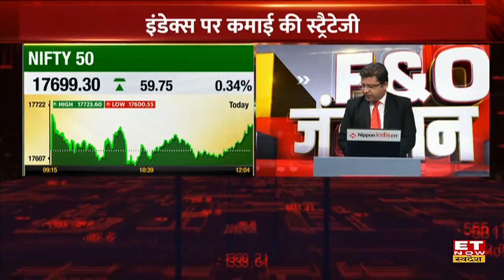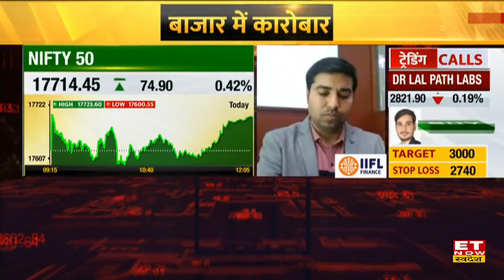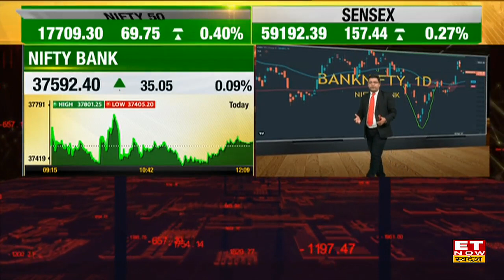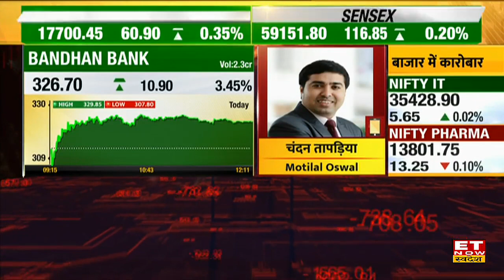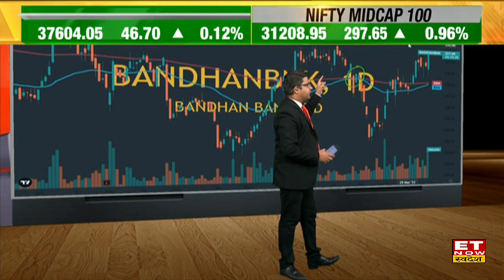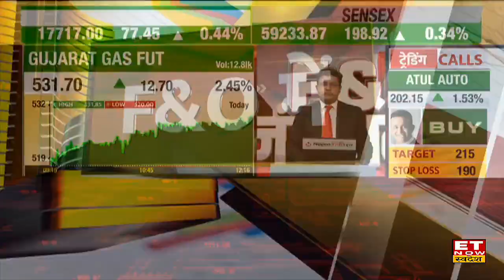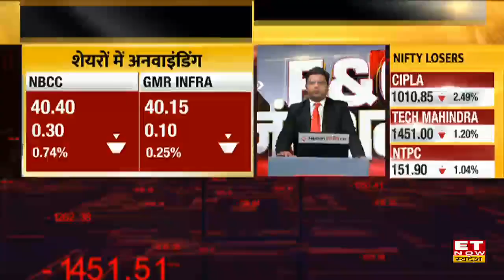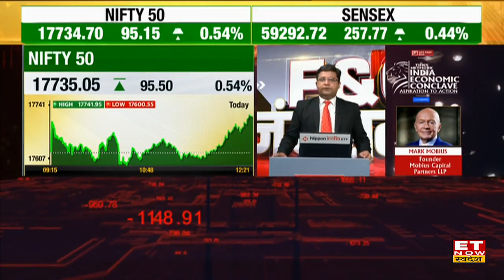क्या कहते हैं Nifty और Nifty Bank के आंकड़े?, Chandan Taparia से जानें है Index पर कमाई की रणनीति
कल के सुपरहिट ट्रेड कौन-से हैं?
किन शेयरों में है सबसे ज्यादा एक्शन?
क्या कहते हैं Nifty और NiftyBank के आंकड़े?
जानिए बाजार पर चंदन तापड़िया की राय